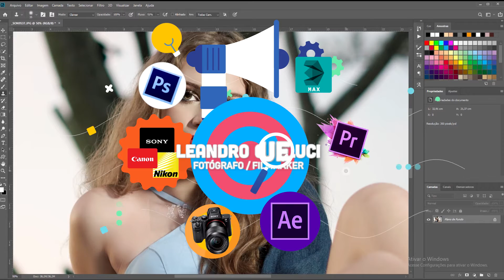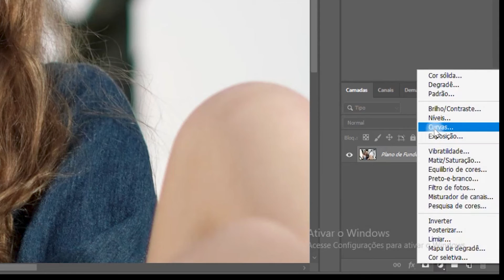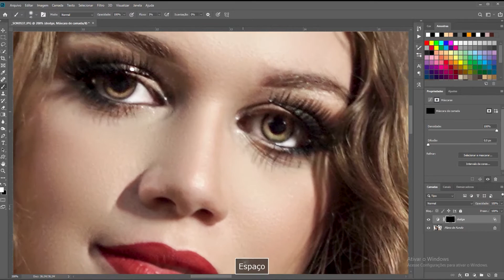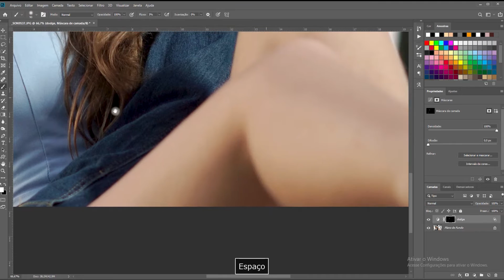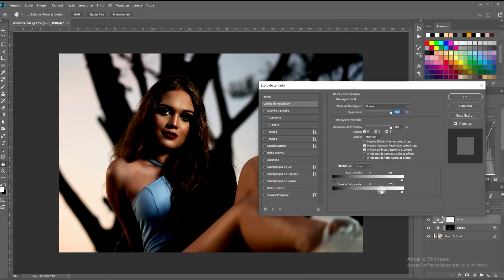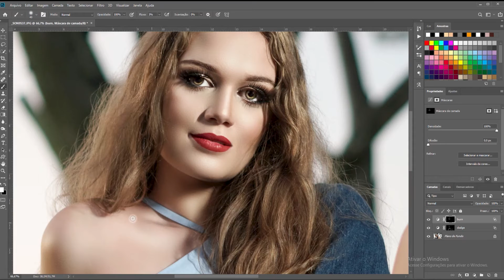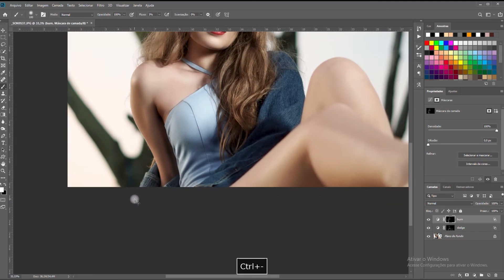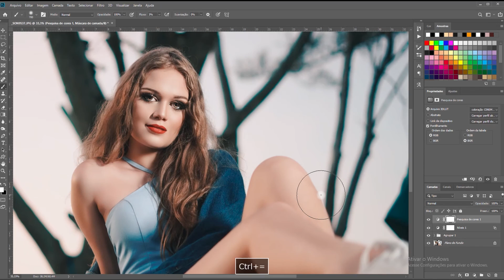Como deixar suas fotos mais nítidas usando adobe photoshop - Tutorial dodge and burn melhor técnica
Segue lá no INSTA ;) @Leandro Queluci Fotografia

Tutorial melhor dodge and burn para deixar sua fotos mais nítidas usando adobe photoshop melhor técnica de tratamento de fotos.

Como reduzir o ruído nas FOTOS - Técnica rápida e fácil de retirar grãos das fotos com Lightroom: